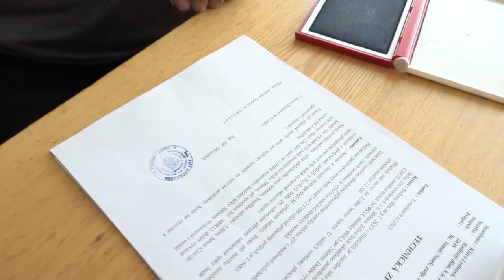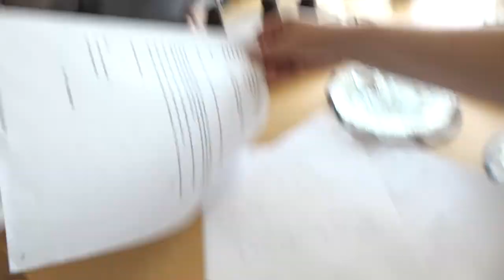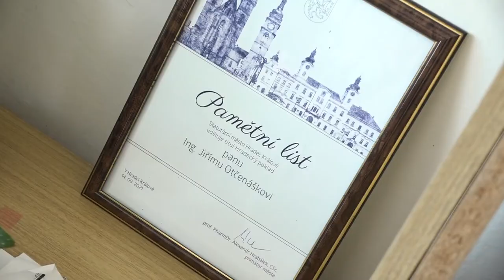Hradecké poklady 2022: Jiří Otčenášek